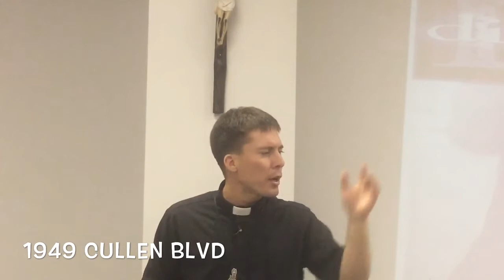Fr. Mark Goring - youth group morning challenge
Disciple in Growth youth group
Part # 1 of a 4 part discipleship series